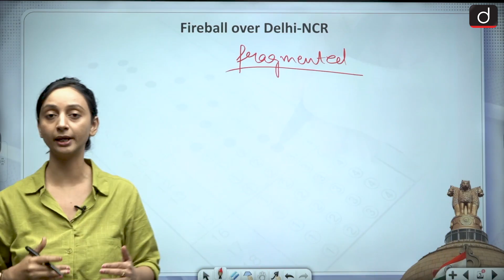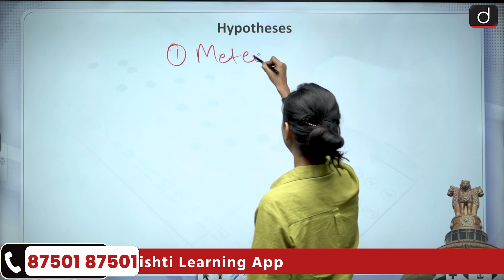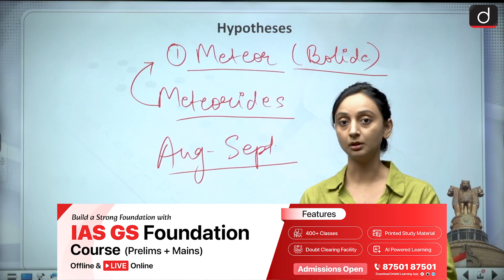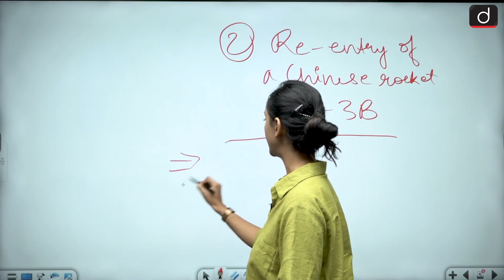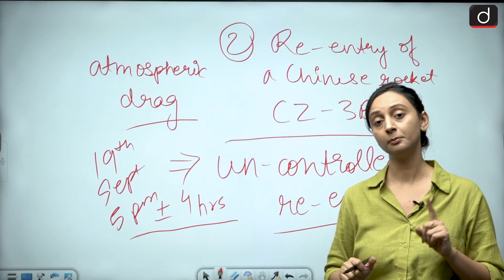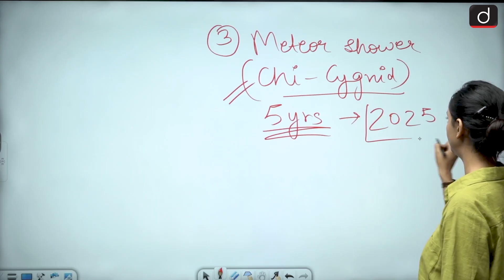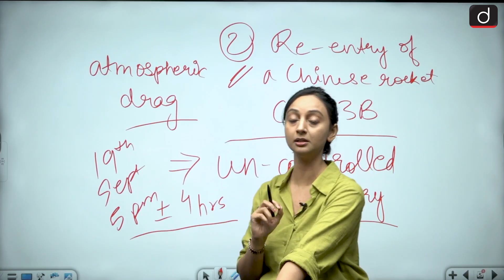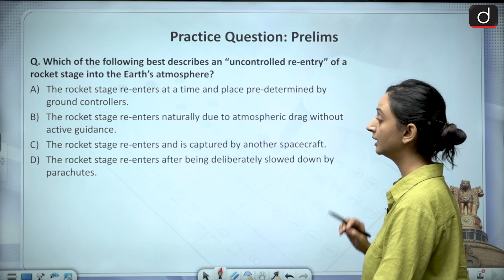Meteor Shower or Satellite Debris? | Delhi-NCR Skyline | Latest Update | Drishti IAS English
A mysterious streak of light illuminated the skies over Delhi, Noida, Gurgaon, and other NCR regions on September 20th, 2025. Eyewitnesses speculated it could be a meteor shower or satellite debris, with some even suggesting it might be space debris from a Chinese rocket. The fiery trail was visible around 1:20 AM, sparking excitement on social media. Various videos surfaced showing the mesmerizing light breaking into smaller pieces as it moved across the night sky. While the cause remains unconfirmed, the event has stirred up conversation and curiosity about space debris and meteor activity.
Dear Viewers,